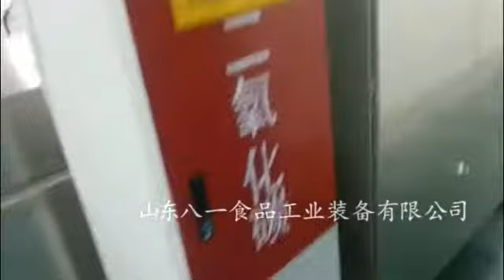Automatic banana chips frying machine